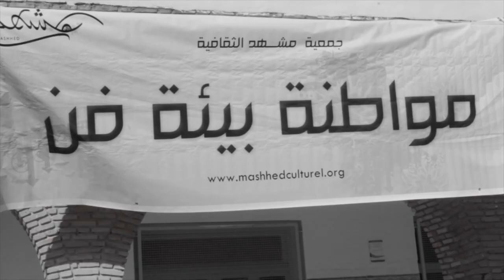Spot Citoyenneté, Environnement, Art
L'association Mashhed Organise un événement ; Citoyenneté, Environnement, Art le15 Juin